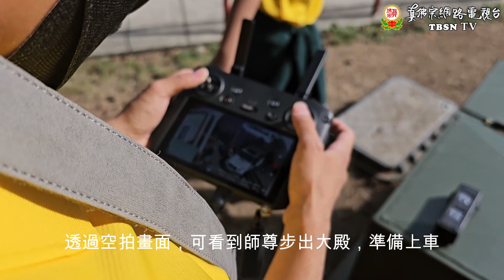花絮41 - 0917西雅圖秋季大法會 萬佛手無極眼瑤池金母